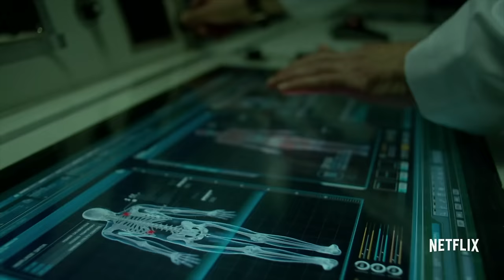LUKE CAGE Clip - "Wu-Tang" (2016)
PLOT: The second season of the American web television series Luke Cage, which is based on the Marvel Comics character of the same name, sees Cage become a hero and celebrity in Harlem after clearing his name, only to face a new threat.

CAST: Mike Colter, Justin Swain, Simone Missick, Rosario Dawson